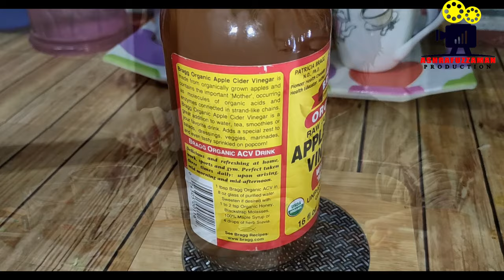আপেল সিডার ভিনেগার খাওয়ার নিয়ম, উপকারিতা ও সতর্কতা । How to Drink Apple Cider Vinegar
In this video, I will tell you about How to Drink Apple Cider Vinegar. আপেল সিডার ভিনেগার খাওয়ার নিয়ম, উপকারিতা ও সতর্কতা। আপেল সিডার ভিনেগার স্বাস্থ্য সচেতন মানুষদের মধ্যে খুবই জনপ্রিয়। শরীরের ওজন, কোলেস্টেরল, রক্তে শর্করার পরিমাণ কমানোসহ বহু উপকার করে এ ভিনেগার। আপেল থেকে গাঁজন বা ফারমেন্টেশন প্রক্রিয়ায় আপেল সিডার ভিনেগার তৈরি করা হয়। এ ভিনেগারে ৫-৬ শতাংশ অ্যাসেটিক এসিড থাকে যা শরীরের জন্য উপকারি। এছাড়াও আপেল সিডার ভিনেগারে রয়েছে এন্টি-অক্সিডেন্ট ও খনিজ লবণ। স্বাস্থ্যকর নানা কারণে এই ভিনিগারকে ডায়েটে রাখার পরামর্শ দেন চিকিৎসকরাও।